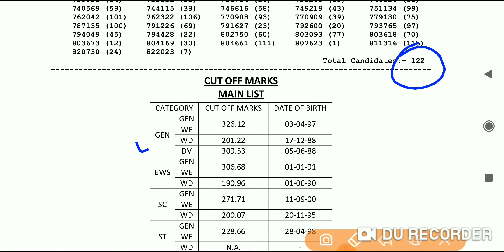RPSC 1ST GRADE CHEMISTRY RESULT OUT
RPSC FIRST GRADE CHEMISTRY